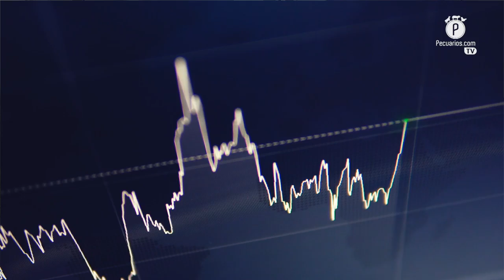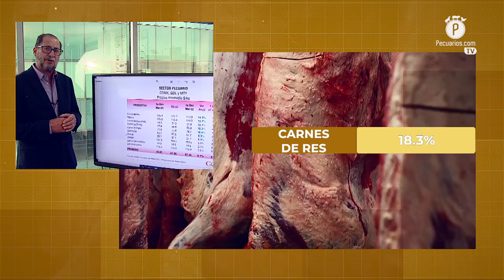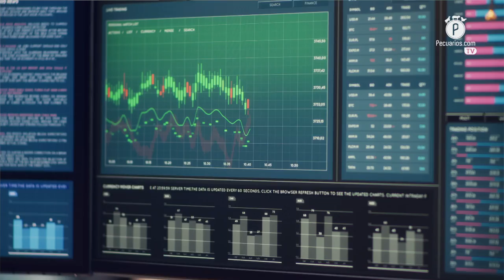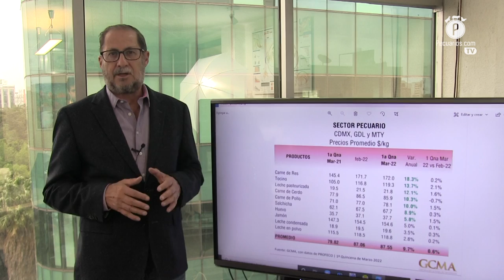3 minutos con el Grupo Consultor de Mercados Agrícolas: Canasta básica pecuaria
Juan Carlos Anaya Castellanos, director general del Grupo Consultor de Mercados Agrícolas nos presenta en el comentario de esta semana, los factores que han provocado un aumento en los precios de las mercancías pecuarias  para los consumidores.

Los precios de la canasta básica pecuaria en México han reportado un encarecimiento promedio de 9.7%, esto derivado de diferentes factores, siendo el incremento en los costos de las materias primas a nivel mundial uno de los principales, esto impulsado por el conflicto geopolítico entre Rusia y Ucrania.

Por ejemplo, un caso específico es el incremento en la demanda de carne de res por parte de Estados Unidos, —país del que ya somos el principal proveedor en tema de exportaciones—; por otra parte, la cotización del precio del cerdo en pie y la cuaresma han sido otros elementos importantes que han influido en esta tendencia.

Acompáñenos a revisar este tema en 3 minutos  con el Grupo Consultor de Mercados Agrícolas.